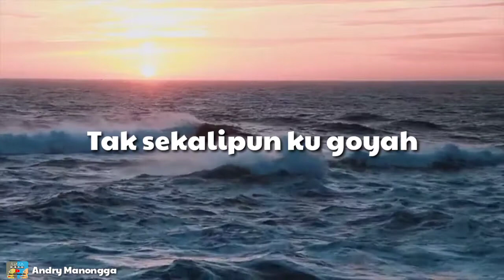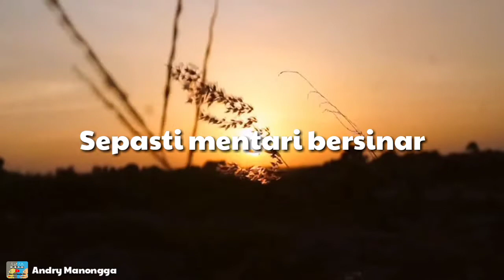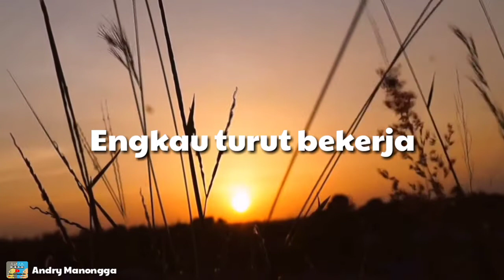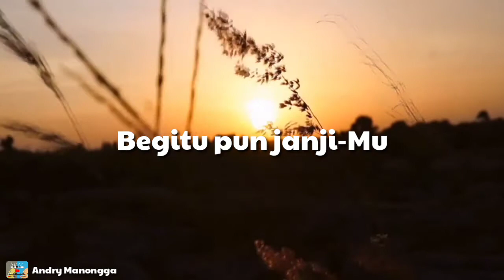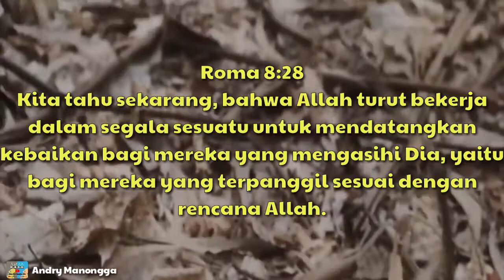Engkau Turut Bekerja (Video Lyric) - JPCC Worship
Roma 8:28 Kita tahu sekarang, bahwa Allah turut bekerja dalam segala sesuatu untuk mendatangkan kebaikan bagi mereka yang mengasihi Dia, yaitu bagi mereka yang terpanggil sesuai dengan rencana Allah.

Apapun masalah dalam hidupmu,  percayalah Allah turut bekerja, Allah sanggup menolongmu.

God bless

Dipublikasikan: 26 Januari 2021

Follow FB : Andry Steven